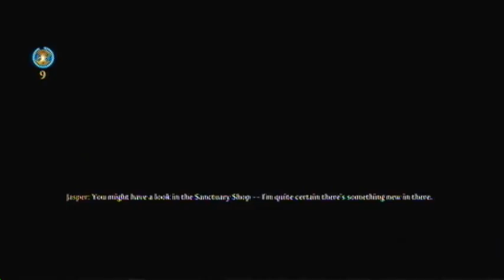(31) Fable 3 (6)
protip: don't sell all your potions